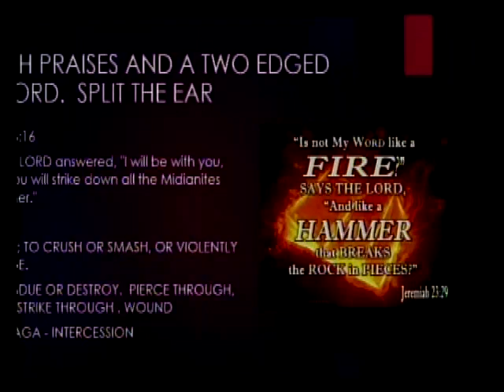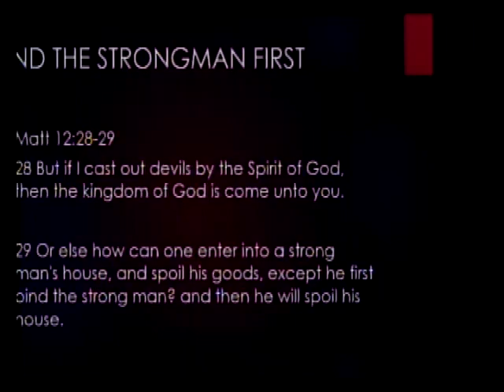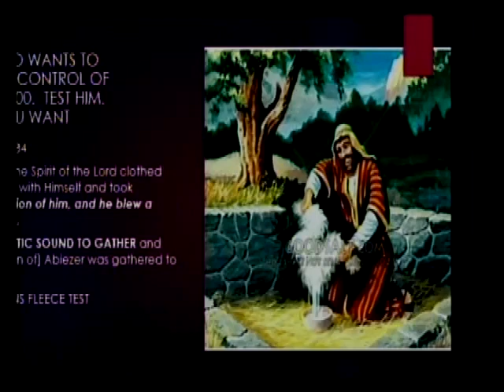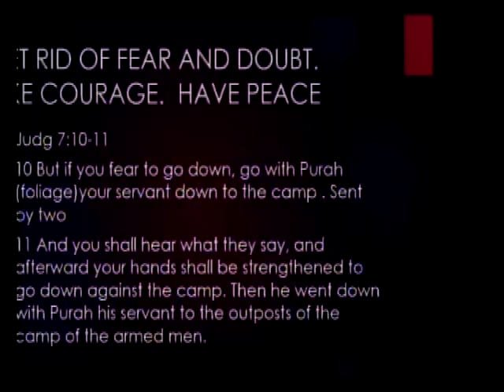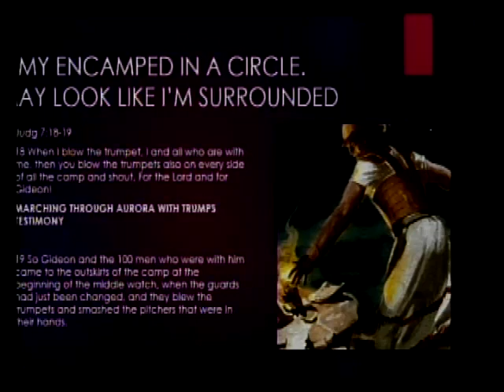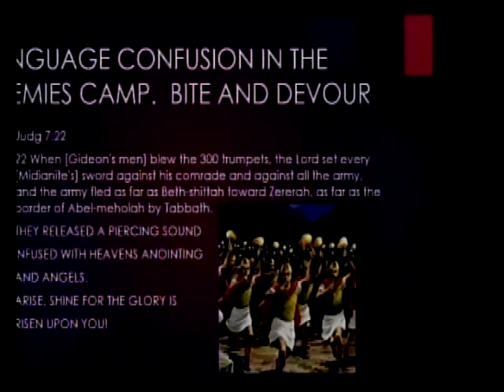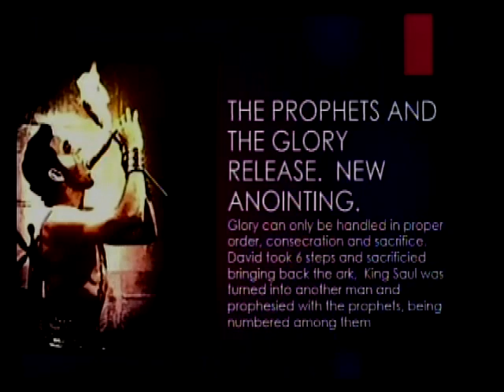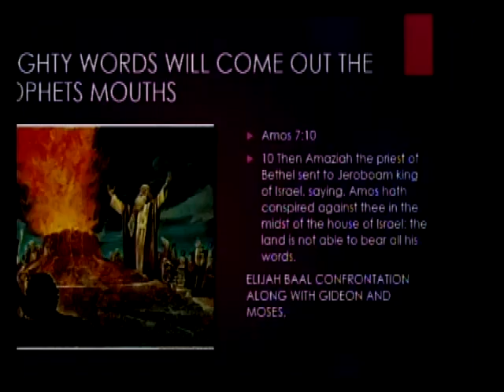THE PROPHETS AND THE GLORY 2022, GIDEONS 300 PART 2